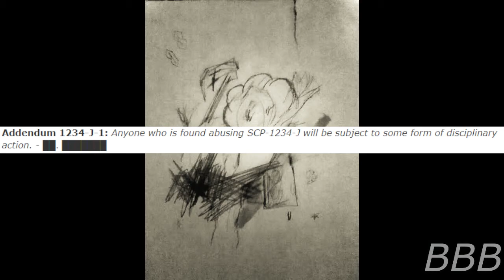SCP 1234 J An SCP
SCP-1234-J is an SCP, 'nuff said.